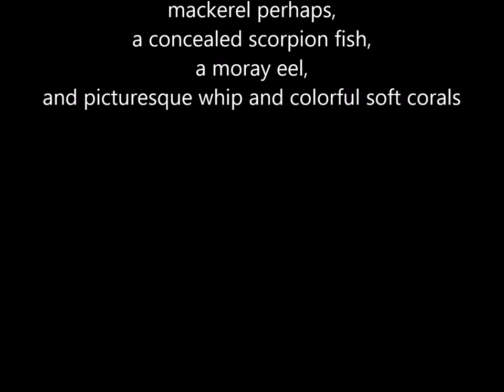Diving King Cruiser Wreck off Phuket with dive guide Born and Local Dive Thailand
Diving off Phuket on February 22, 2019
with my favorite dive buddy Bobbi Stevens wearing the white mask

We encounter several lion fish, swirling schools of yellows snappers, a big grouper, a fishball devouring a jellyfish, mackerel perhaps, a concealed scorpion fish, a moray eel, and picturesque whip and colorful soft corals

GoPro videography by Vance Stevens
PADI Open Water Scuba Instructor #64181

For more scuba diving videos

For best results, view these videos using highest HD setting on YouTube